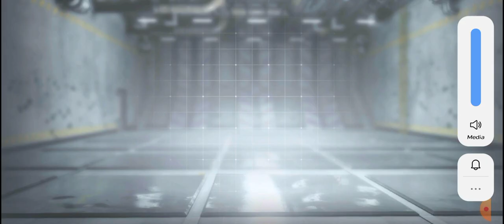playing COD for first time